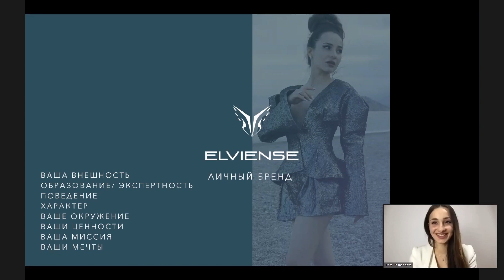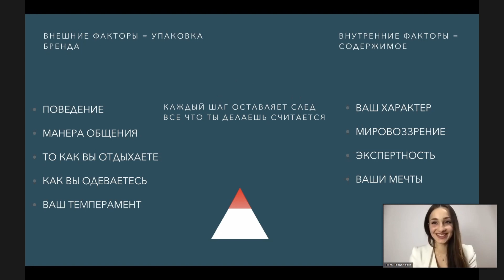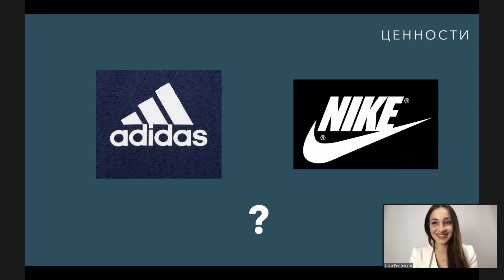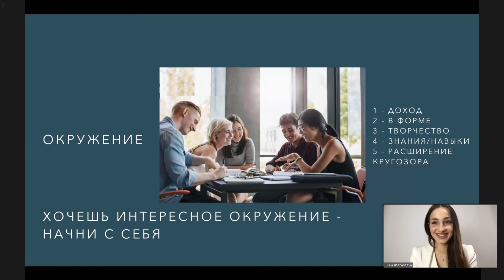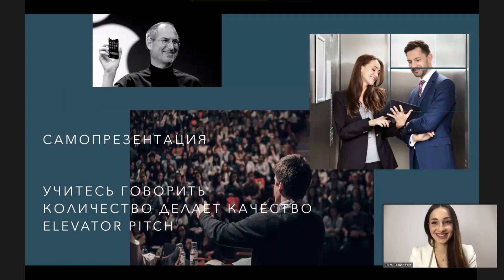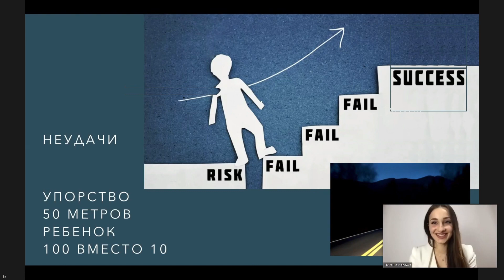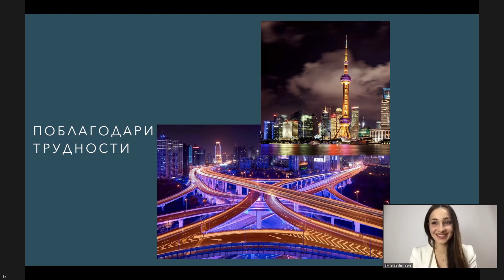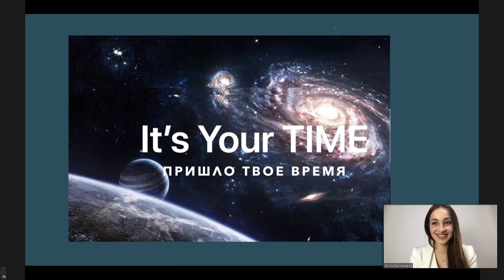Как создать свой уникальный бренд. Бизнес в сфере дизайна | ЭЛЬВИРА БАШАНАЕВА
Ответы на вопросы по итогу лекции:
-Вы подчеркнули, что рекомендуете читать документальные материалы, биографические, и не рекомендуете читать, к примеру, фантастику. Скажите откуда брать идеи для проектов? Чтение фантастики как раз располагает к диапазону идей?
-Чтение фантастики - это как развлечение, я не говорю, что вы не должны развлекаться, однако для приобретения знаний лучше ссылаться на авторов, которые делятся фактическими достижениями, а не рассказывают необоснованную теорию.

-Вы подчеркнули, что только искренняя любовь к своему делу, к своей профессии является залогом успеха. Скажите, дайте советы как молодому дизайнеру совместить вектор профессионального становления с другими сферами жизни - семья, друзья и пр.
-Ваша работа не будет мешать вашей личной жизни, если следовать графику и четко распределить время на каждую сферу жизни. В разный момент жизни есть разные приоритеты, а так же все зависит от ваших амбиций, к примеру я в данный момент времени уделяю 90% своего времени профессиональному развитию, и для меня сейчас это комфортно. Самое главное выстроить удобный график, который будет удобен вам в первую очередь, а заниматься любимым делом - это всегда здорово.

-Когда вы перешли в формат свободного творчества, возникала ли у вас необходимость или желание поработать в академическом ключе живописи или рисунка?
-Да, конечно! Я часто пишу академические портреты маслом на заказ или расписываю стены / создаю художественные произведения. Я очень люблю академическое искусство и с радостью берусь за интересные проекты.

-Как помочь студенту выявить свою уникальность. На что обратить внимание в процессе обучения?
-Вы должны понять, что для вас ценно в жизни / в творчестве. Или пойти от обратного, если вы точно знаете что вам не нравится - вы легко поймёте что вам импонирует.

-Есть ли какой-то инструментарий для анализа брендов, который вы проводили. Был очень полезный опыт, хотелось бы продолжить такой анализ самостоятельно.
-Это брендинг. Это целая специальность. Сложно все объяснить в одном лаконичном ответе. Но если вы станете изучать этот предмет, вы сможете самостоятельно анализировать и даже в последствии создавать концепции брендов!

-Спасибо за инструменты по поиску себя, которые вы озвучили в своей презентации. Скажите национальная принадлежность или географическая привязка может ли стать ориентиром для уникальности?
Или космополитизм более успешное направление в развитии?
-Я рада что вам было полезно! Да, конечно ваша национальность это часть вашего ДНК, вашей уникальности, но не все дело в ней. Представьте сколько ещё есть людей в вашем городе/ регионе , но ведь это не делает вас одинаковыми. Что именно отличает Вас от всех? Вот это действительно интересный вопрос, на который сложно ответить сразу. Начните поиск ответа и ответ сам найдёт вас, но только если вы начнёте это движение ! Желаю вам успехов !
Как создать свой уникальный бренд. Бизнес в сфере дизайна | Эльвира Башанаева, дизайнер одежды, профессор Международного колледжа дизайна INTERMARK, Shanghai JianQiao University, основатель модного бренда женской одежды во Франции «ELVIENSE by Elvira Bashanaeva» (Россия, Франция, Китай)